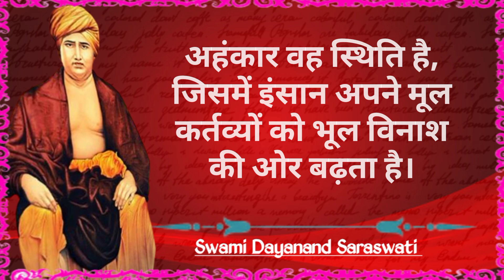Swami Dayanand Saraswati Quotes In Hindi | Motivational quotes | Inspirational quotes # quotes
Swami Dayanand Saraswati Quotes In Hindi | Motivational quotes | Inspirational quotes
swami dayanand saraswati quotes in hindi swami dayanand saraswati
swami dayanand saraswati quotes
dayanand saraswati quotes
dayanand saraswati quotes in hindi
swami dayanand saraswati jayanti quotes maharshi dayanand saraswati quotes, swami dayanand saraswati jayanti